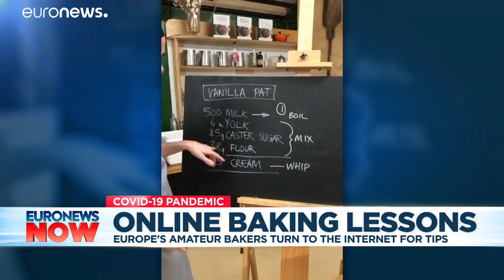Grain-wave: London bakery broadcasts free lessons as lockdown inspires new hobbies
Is this the Great Online Bake-off? Tens of thousands dust off their aprons and tune into the bread boffins from London. Classes so far have included step-by-step guides for doughnuts, pretzels and sourdough bread. …